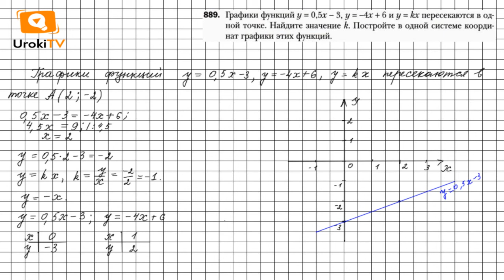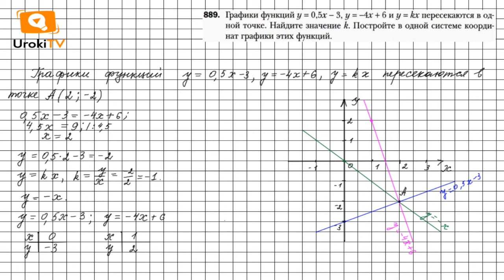Задание №889 - ГДЗ по алгебре 7 класс (Мерзляк А.Г.)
Чтобы выполнить задание № 889, в котором требуется построить в одной системе координат графики двух линейных функций найти координаты точки их пересечения и уравнение прямой пропорциональности, пересекающейся с ними в одной точке, нужно знать материал 23 главы 3 параграфа, воспользоваться опорным примером 3.